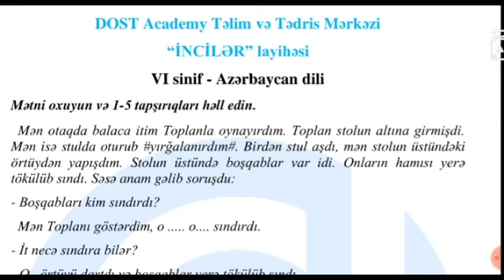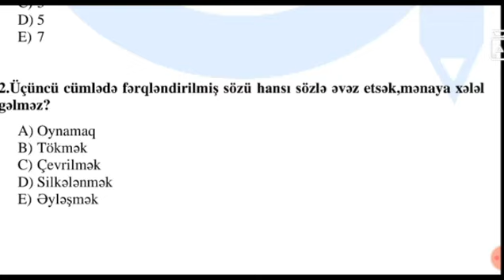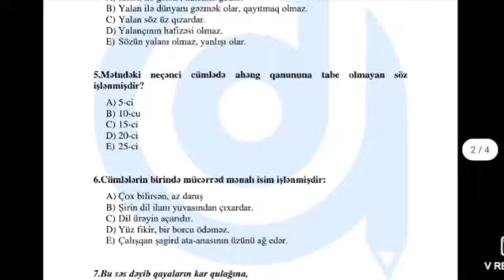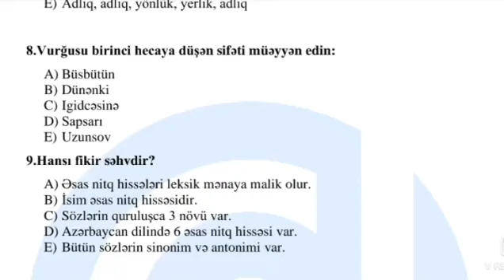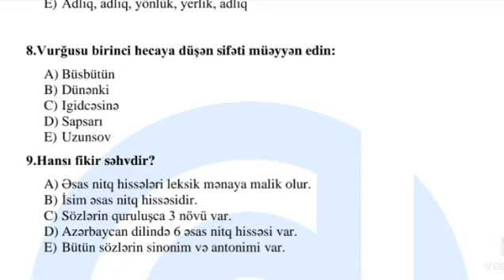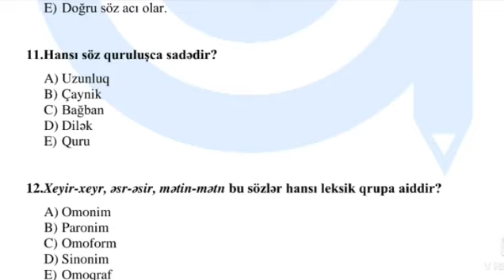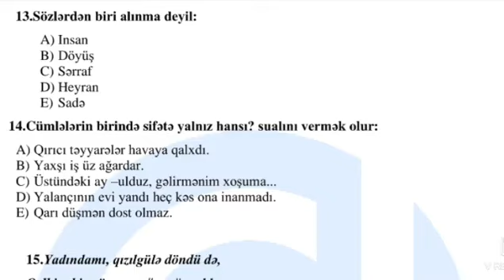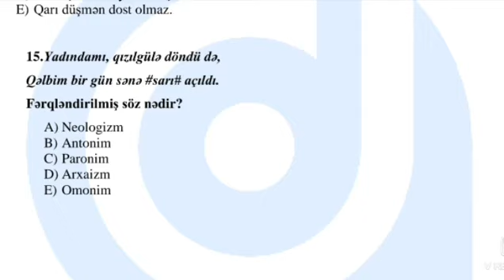6 cı sinif Mövzu sınaq imtahanı 2 Ana dili fənni 09 01 2021